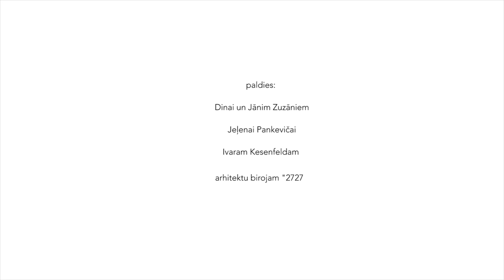Ilmāra Blumberga audioperformances "Zīmējumi ir kastītē” oriģinālatskaņojums MVT Vasaras mājā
Godinot izcilo latviešu mākslinieku Ilmāru Blumbergu (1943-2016), MVT Vasaras mājas otrās sezonas atklāšanas vakarā, š.g. 9. jūnijā no plkst. 18:00 aicinām kopīgi atcerēties to, cik visaptveroša bijusi Blumberga mākslas valoda un klātienē pieredzēt audioperformances "Zīmējumi ir kastītē” (2003) oriģinālatskaņojumu.
Savu izvēli ievadīt sešu izstāžu sēriju Blumbergs. Bezgalība tieši ar šo mākslas darbu, skaidro projekta kuratore Inga Šteimane. “Atklāšanas vakars kļūs par tikšanos ar mākslinieku. Šim notikumam esmu izvēlējusies darbu, kuru Ilmārs Blumbergs veidojis savai personālizstādei Zīmējumi ir kastītē (2003) Rīgas galerijā. Audioperformance tika ierakstīta Ivara Vīgnera studijā, kur mākslinieks ierīkojis improvizēto zīmēšanas kabinetu. Kopumā ir saglabājušies ap 20 audioperformances skaņdarbu, kuros dzirdami papīra švīkstoņa, ogles krīta skaņa, Blumberga balss un kustību skaņa. Pusstundu garu skaņdarbu atskaņojumu papildinās Gvido Kajona fotogrāfiju projekcijas. Tajās ir iemūžināta perfomanaces norise.
Ievadot Vasaras mājas otro sezonu, notiks arī pirmās sērijas Blumbergs. Bezgalība izstādes atklāšana. Pasākumam Miķelis Fišers, mākslinieks, kas nākamgad Latviju pārstāvēs Venēcijas mākslas biennālē, radījis instalāciju Nemūžamnepiedošanas ekspresis un tajā svarīga loma ir Ilmāra Blumberga gleznu ciklam "Visu laiku snieg".
Kaut gan darbi Zīmējumi ir kastītē un Nemūžamnepiedošanas ekspresis ir tapuši neatkarīgās trajektorijās, tie akcentē Ilmāra Blumberga un Miķeļa Fišera spēju uzlādēt mākslas darbu ar unikālu, darba uztverei svarīgu enerģiju un turpina sarunu par to, kam jau otro gadu pievēršas MVT Vasaras mājas projekts, jautājot kas vēl var būt māksla?
Vasaras Māja ir radošā telpa, kas kalpo par platformu mākslas norisēm, mākslinieku autorvakariem,
lekcijām, diskusijām, performancēm un radošām darbnīcām bērniem. Visas vasaras garumā notiks sešu latviešu mākslinieku - Miķeļa Fišera, Anša Starka, Ginta Gabrāna, Voldemāra Johansona, Sabīnes Verneres un Andreja Strokina - izstāžu sērija Blumbergs. Bezgalība. Izstāžu kuratore Inga Šteimane. Organizē: Fonds Mākslai vajag telpu.

Izstāde Blumbergs. Bezgalība būs apskatāma katru dienu no š.g. 9. jūnija līdz 11. septembrim, MVT Vasaras mājā, Kalnciema ielā 36/38. Izstādes darba laiks: katru dienu no plkst. 10:00 - 23:00. Ieeja visos pasākumos bez maksas.

Projektu atbalsta: Rīgas dome, Valsts kultūrkapitāla fonds, viesnīca “Promenade Hotel”, Ascendum biedrība, Daugavpils Marka Rotko mākslas centrs, Index cafe, VEF Riga, JCDecaux.
Galvenais informatīvais atbalstītājs: Rīgas Viļņi.
Informatīvais atbalsts: Satori.lv, TV24, Radio SWH, Arterritory.com.

Fonds Mākslai vajag telpu izsaka pateicību Vasaras mājas izveidē:
Dinai un Jānim Zuzāniem, Jeļenai Pankevičai, Ivaram Kesenfeldam, Aijai Simsonei un arhitektu birojam “2727”.